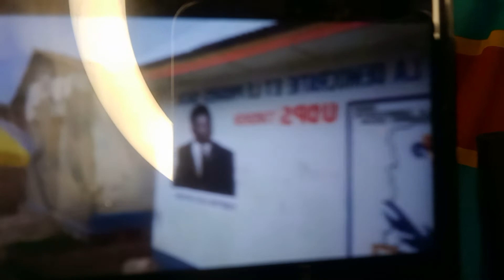KENDZO MUKENDI:POLEMIQUE AUTOUR DU ROI,FELIX RE-ELU,KAGAME ECHOUE.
À TRAVERS CET ELEMENT NOUS FUSTIGEONS LES POLEMIQUES NULLES ET ABSURDES DES KABILISTES AUTOUR DE LA VISITE DU ROI DES BELGES.
NOUS PARLONS AUSSI DE LA GUERRE À L'EST ET LE SONDAGE DE 31 % DE LA RE ELECTION DU PRESIDENT FELIX TSHISEKEDI EN 2023...